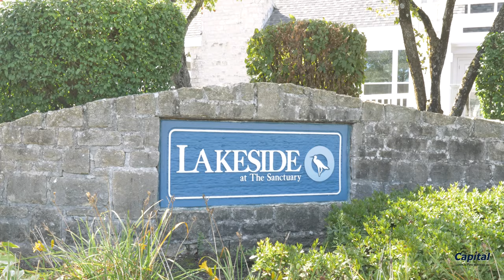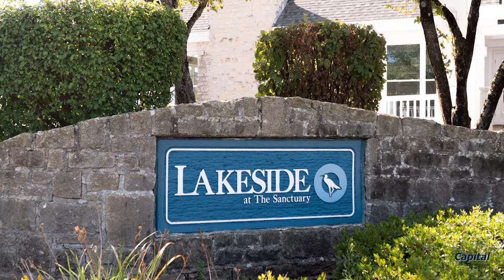Lakeside Clubhouse Interior Renovation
Clubhouse Interior Renovation